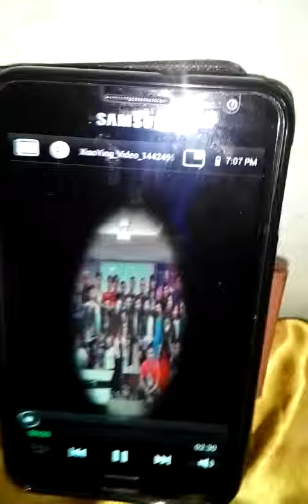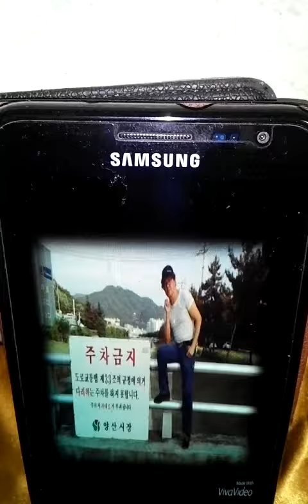Ace profile south korea 2015